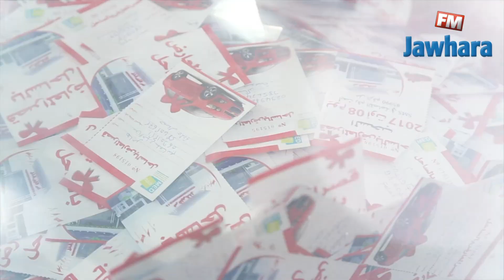قصر المعارض بالساحل عمليـّة السحـب و الإعلان عن الفائز بالسيـّارة